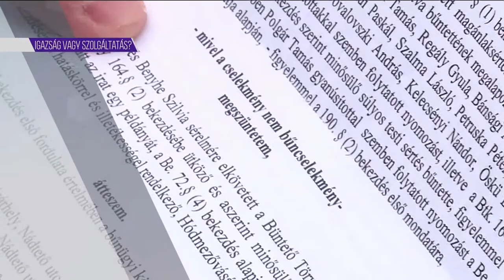Szabad száj - Ragány Zoltán, Tarnay Kristóf Ábel, Kővári Árpád - 2018.03.30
Hárman, három témáról, harminc percben – lehet, hogy háromféleképpen.
Egy ügyvéd, egy aktivista-blogger, és egy sportklub elnöke vitatkoznak, érvelnek, kommentálnak. Ragány Zoltán, Tarnay Kristóf Ábel, és Kővári Árpád.
A műsorvezető: Dombai Tünde.
A témák: Kérdések elől menekülő politikusok. Kósa Lajos tettes vagy áldozat? Megdobált ügyészség: rózsaszín igazságszolgáltatás?